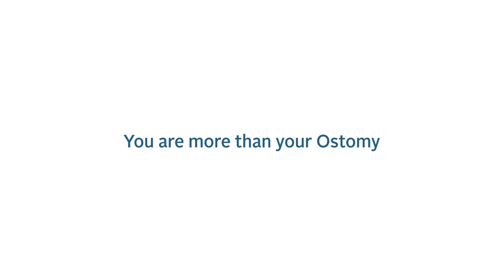ConvaTec APAC Patient Profile - Cheong Lee Meng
Lee Meng shares her story about Moulding Acceptance with ConvaTec’s Convex Moldable Technology(TM) for her Colostomy.